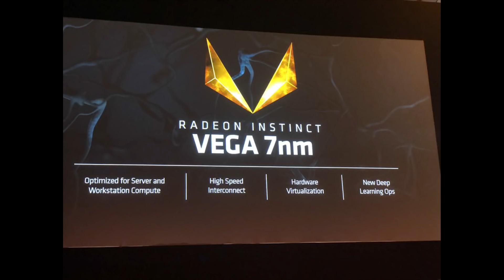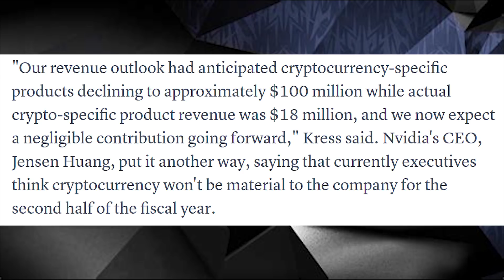2080TI At Gamescom? Intel teases Gaming GPU.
Rumor has it we might not see just 1 but 3 new GPU's at Gamecom, specifically the 2080ti. Intel Teases New GPU.

WCCFTECH.com
CNN.com

Category